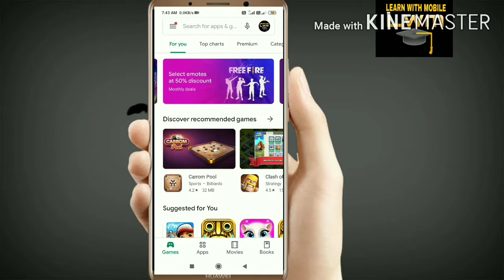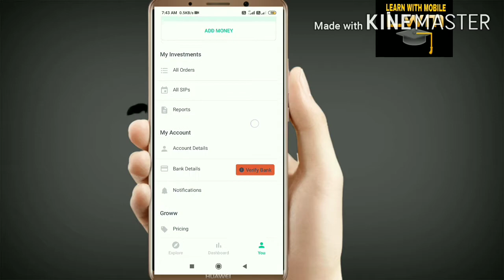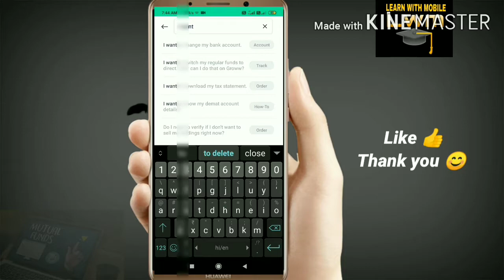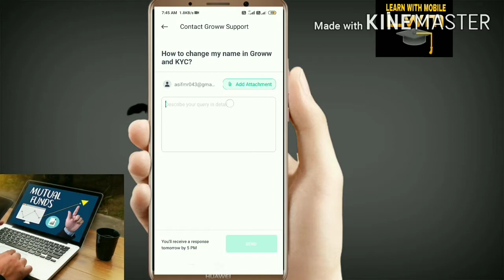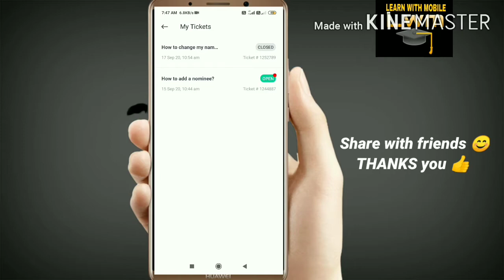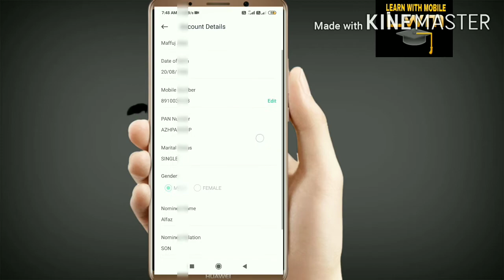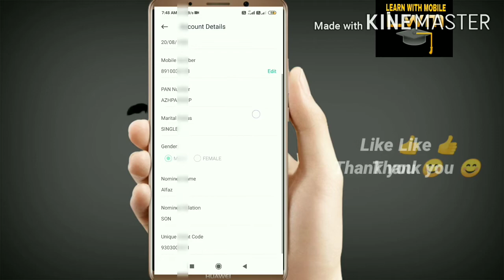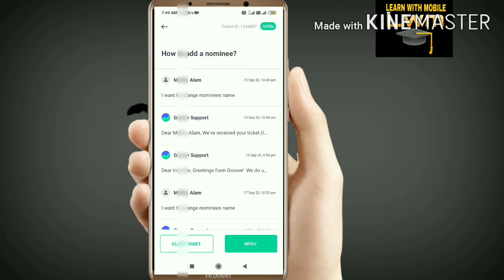how to change nominee in groww app | groww app से name, nominee, m number, कैसे change करे ?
I hope this video is helpfull 👈 thank you 😊 by learn with mobile